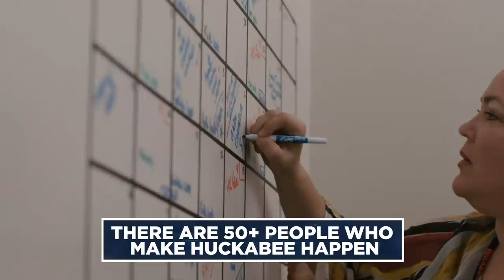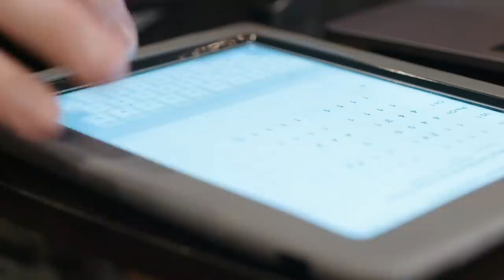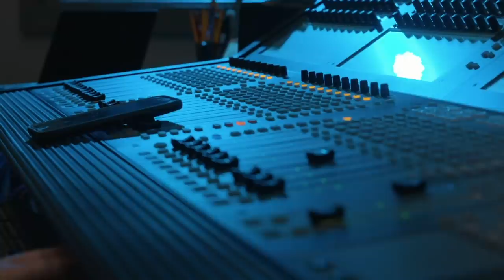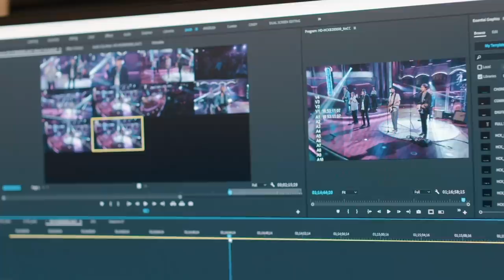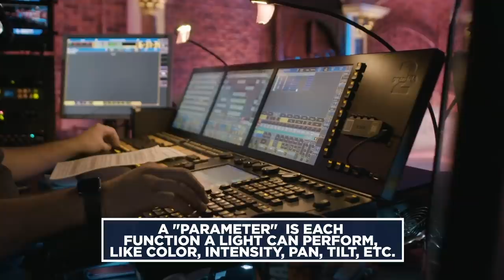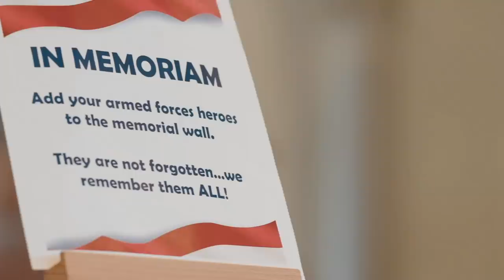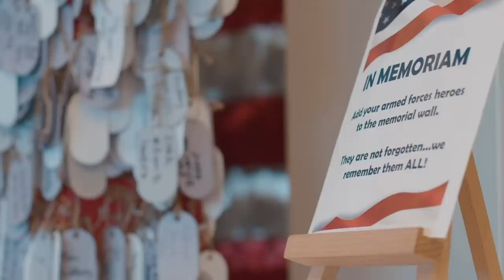The Making Of "Huckabee" | 500 THOUSAND Subscriber SPECIAL!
Here's a behind the scenes look at the magic behind the Huckabee show. Learn how Gov. Mike Huckabee and the team bring the show to life. Watch now!